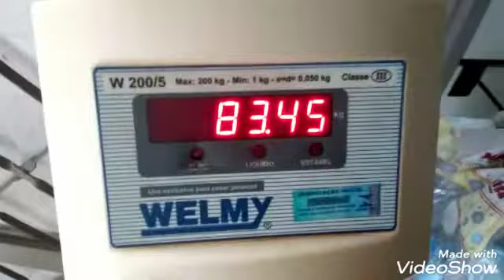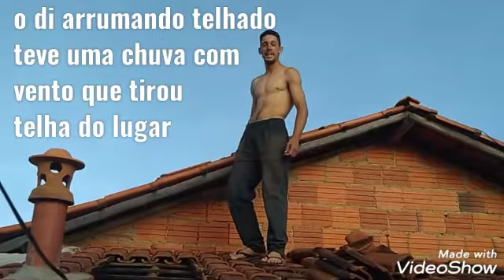peso, almoço, telhado,como fazer roupa pra o pet,touca pra rodar cabelo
playlist de almoços